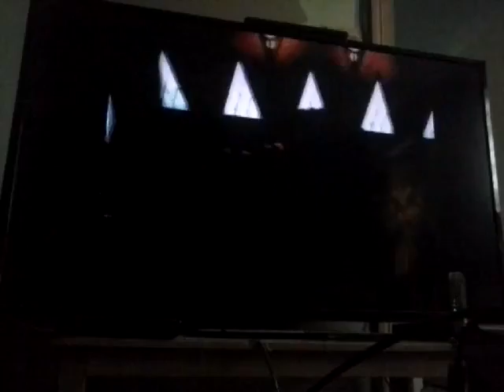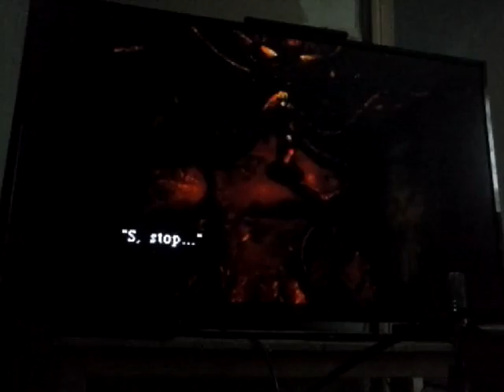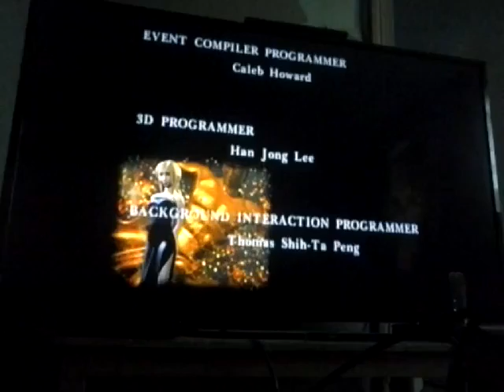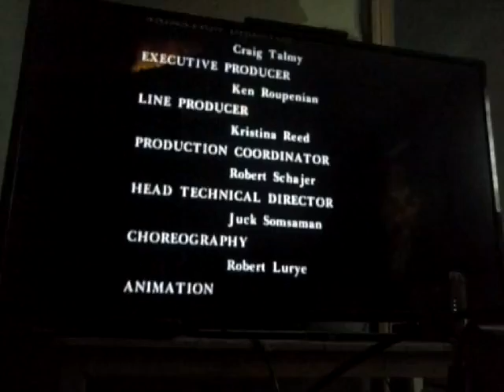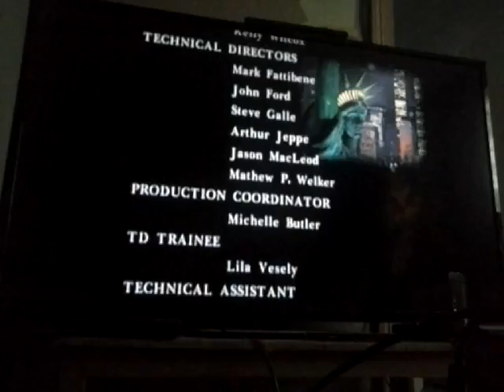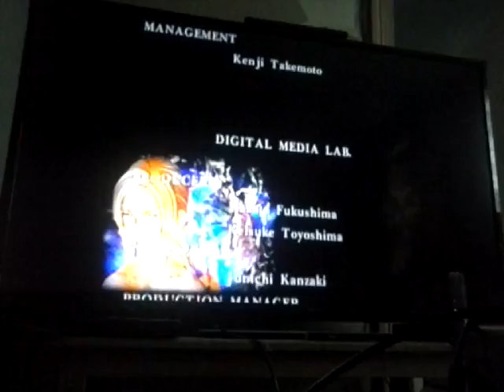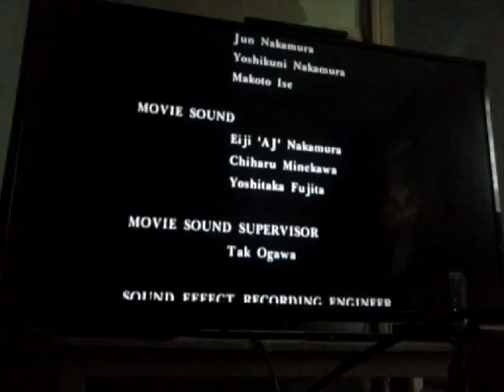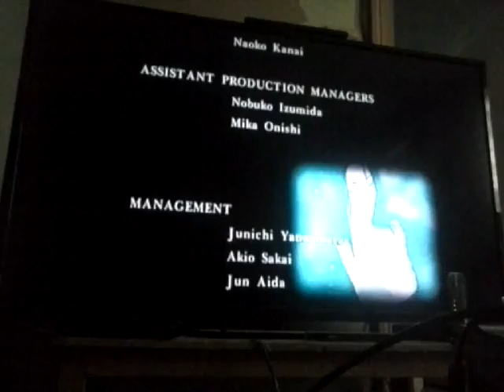Parasite Eve Chrysler Building: Maya/Eve Final Battle End!!